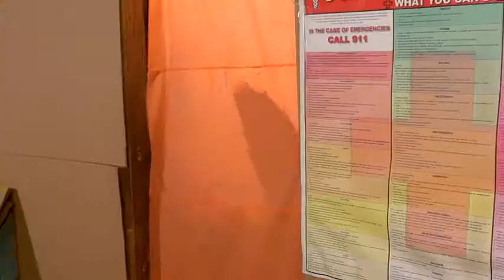DollarShaveClub com Our Blades Are Fing Great